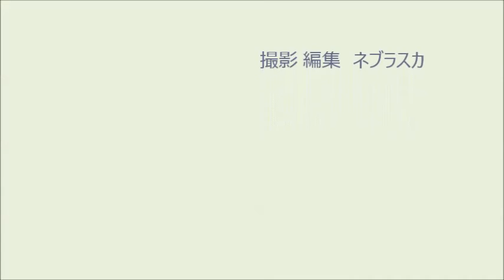140510 その前に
２０１４年 ５月 １０日（土曜）　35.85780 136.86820
大中小学校体育館　一心館剣道
防具（面）を付ける前の練習（ウォーミングアップ）